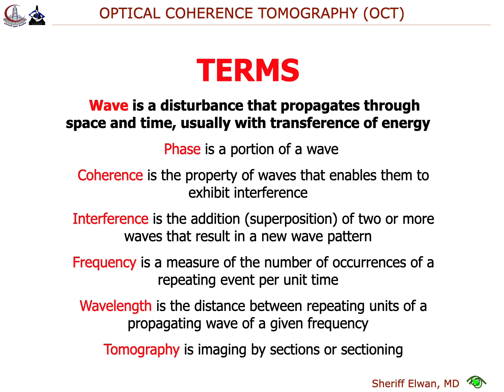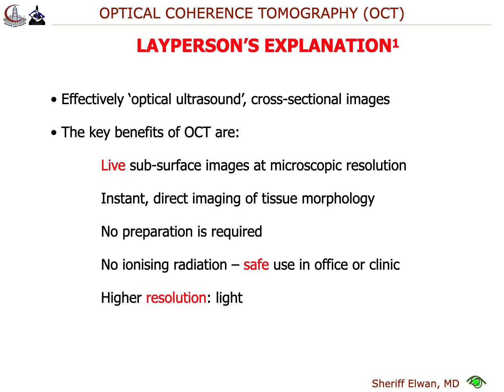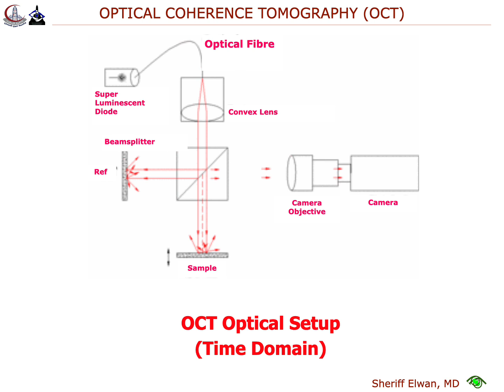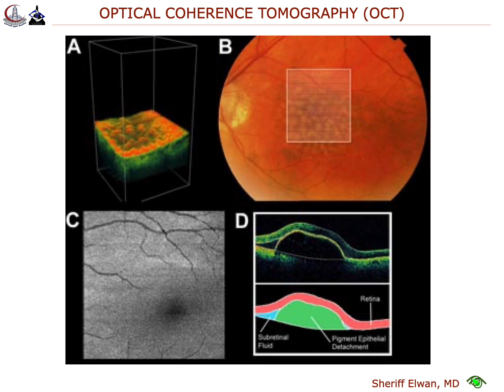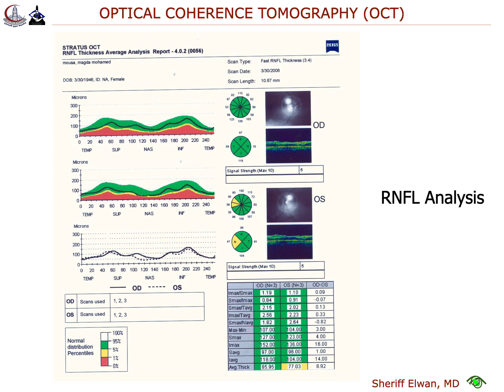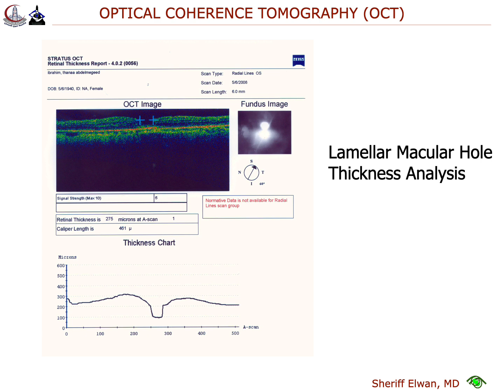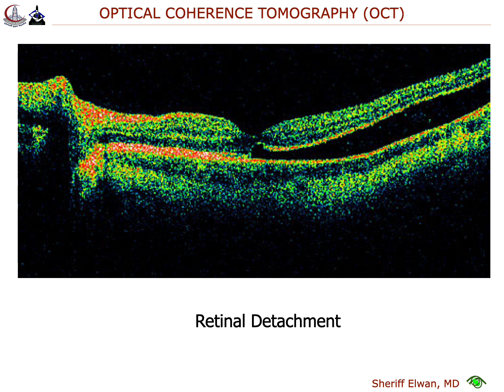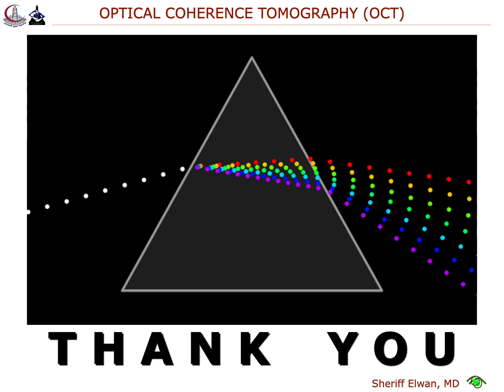Investigations: OCT (non-narrated)